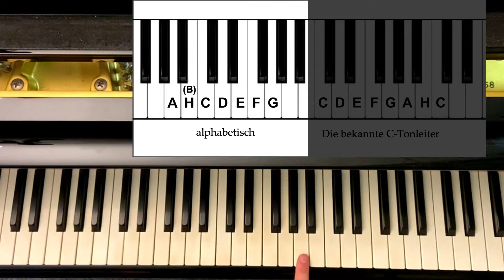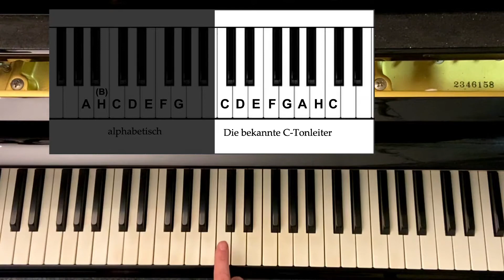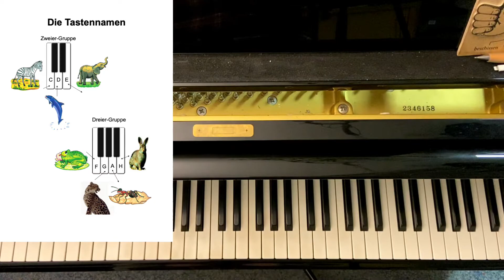Klavierspielen lernen ist bunt Teil 6 Weiße Tasten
Hier erkläre ich Dir die Namen der Weißen Tasten am Klavier. Ausgehend vom Alphabet schleicht sich ein Schreibfehler ein. Manche Pianisten korrigieren den Fehler aber schon wieder!